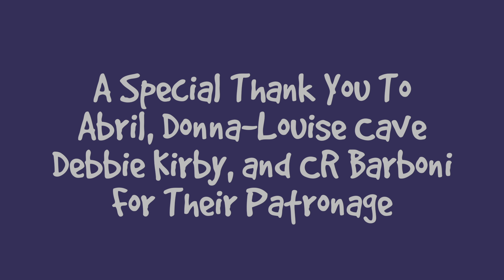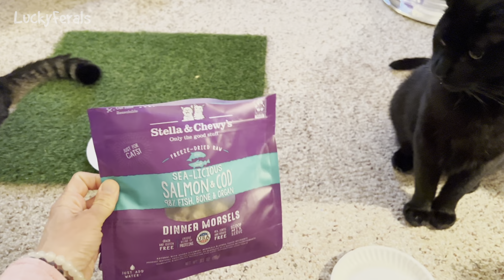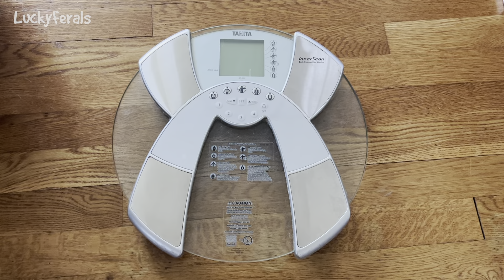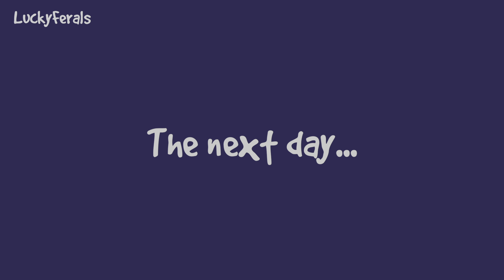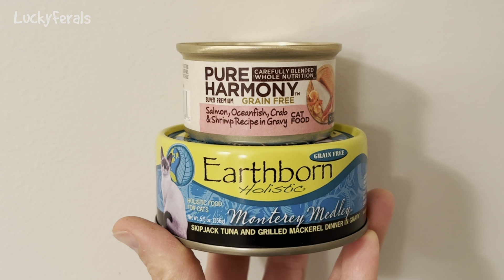Boo's Trip To The Vet - Lucky Ferals Cat Family Vlog S5 E27 - Cat Video Compilation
Season 5 Episode 27 of the Lucky Ferals cat family vlog features a week in the life of Stella, Splash, Simba, and Boo.  Boo's trip to the vet, a birthday cake for Splash and Simba, a Petsmart Haul, a raw cat food haul, cherry blossoms and spring flowers in full bloom.

Items featured in this video:
Stella and Chewy’s Freeze Dried Cat Food Salmon and Cod
Stella and Chewy’s Freeze Dried Cat Food Rabbit
Wellness Chicken And Herring Pate Cat Food
Nature’s Miracle Advanced Cat Stain and Odor Eliminator
Pet Remedy Spray
Tuna and Salmon Squeeze Ups
Tanita Body Composition Monitor
Cat Slicker Brush
Petmate Cat Carrier

Or sent to:
Lucky Ferals

Thank you to our Patrons including:
April
C.R. Barboni
Debbie Kirby
Donna-Louise Cave
Maureen Kelly
Paul Carey
Bad Billy
Elaine James
Patricia Bilinkas
Henry Hazel
Lynne Nickle
enigma26a
Tim Sweeney
pheline24
Joshua Levitsky
Kitty Sitting In The City
Zoa Langford
Cari Jarman
Kitty
Clyde S.